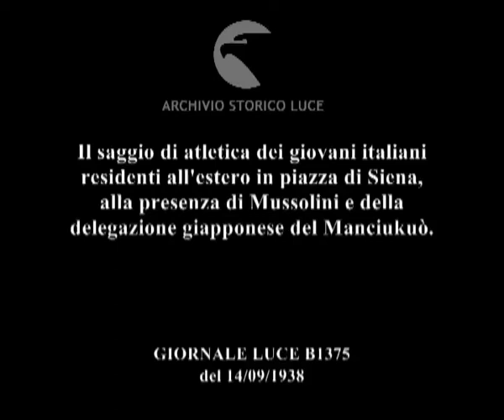Il saggio di atletica dei giovani italiani residenti all'estero in piazza di Siena, alla presenza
Descrizione sequenze:immagini di piazza di Siena con i reparti delle organizzazioni giovanili fasciste schierati ; Mussolini esegue il saluto fascista da una tribuna ; un ufficiale giapponese arriva accanto a lui e saluta ; immagine di piazza di Siena affollata ; fasi del rito dell'alza bandiera ; Mussolini e il militare giapponese mentre salutano dalla tribuna d'onore ; immagini del saggio ginnico nel campo di fronte alla tribuna d'onore ; fasi del saggio ; Mussolini e i militari giapponesi applaudono insieme alle persone sedute negli spalti ; reparti di giovani fascisti marciano nel campo ; immagini dei reparti delle diverse organizzazioni giovanili fasciste estere ; fasi del saggio di atletica nel campo ; immagine di Mussolini accanto al militare giapponese ; fasi del saggio ; Mussolini e il militare giapponese applaudono ; fasi del saggio delle giovani fasciste ; immagini del pubblico che assiste ; immagini del saggio ginnico nel campo e della marcia sul posto dei vari reparti ; Mussolini e il militare giapponese applaudono ; i reparti delle varie organizzazioni estere sono schierati in campo e salutano ; Mussolini saluta e applaude insieme al militare giapponese ; i giovani fascisti in campo salutano ; Mussolini, con il militare giapponese, si avvia ;